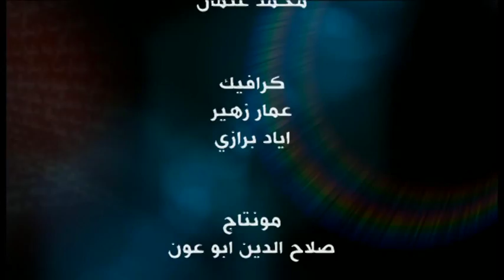بلا قيود: مع رئيس أساقفة كانتربري بالمملكة المتحدة جاستين ويلبي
اهلاً بكم في بلا قيود. ضيف حلقة اليوم هو رئيس الكنيسة الأسقفية في المملكة المتحدة والعالم. نسأل جاستين ويلبي عن توقيت زيارته لمصر وكذلك عن دعوته في عظة عيد الفصح للمسيحيين بعدم استخدام وسائل العنف في مواجهة المتشددين، وكذلك عن رؤيته لمسيحيي الشرق الأوسط مستقبلاً في ظل تناقص اعدادهم.